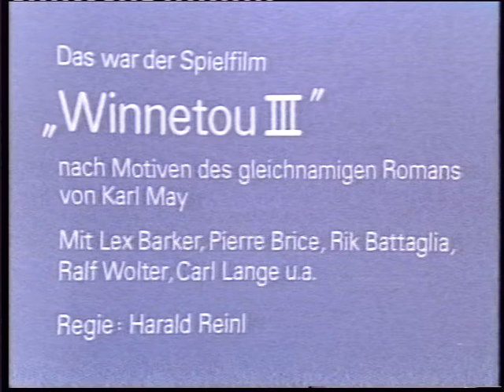ZDF 30.03.1982 Fragment Heute Journal Space Shuttle